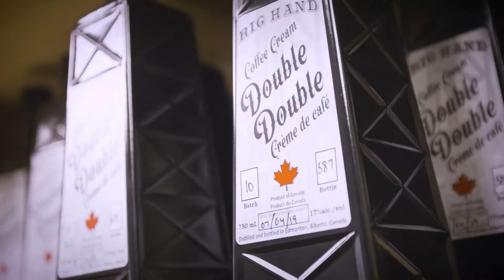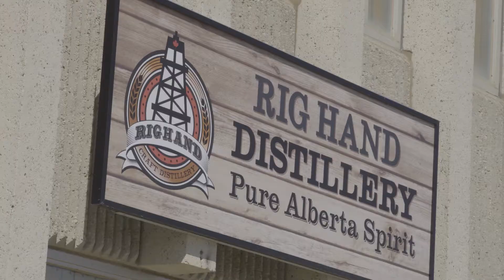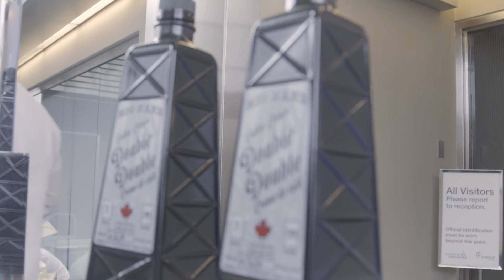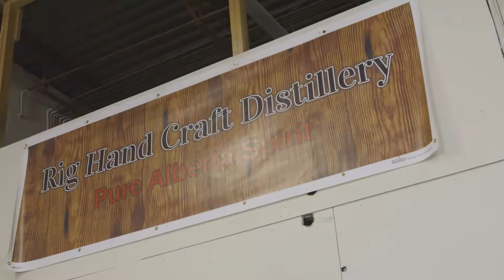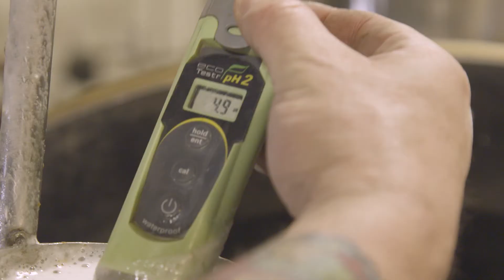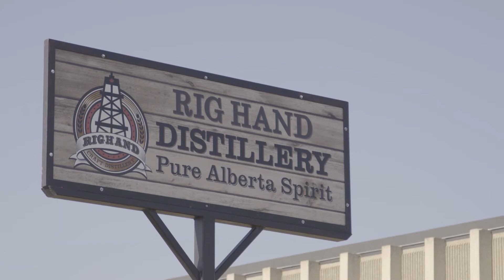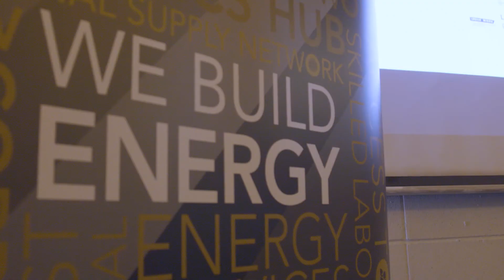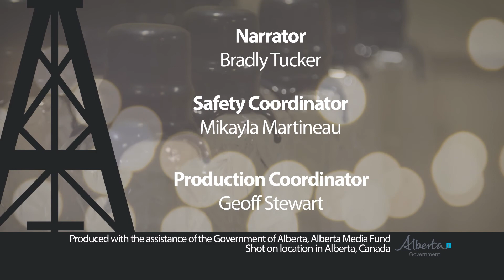Still Shots Season 1 Episode 2